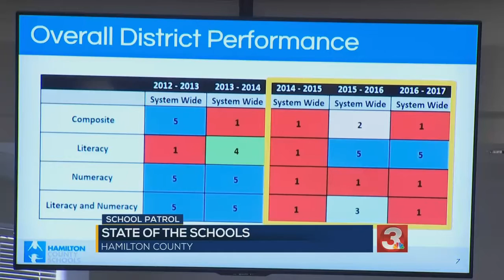Dr. Johnson to deliver State of the System address Thursday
Dr. Johnson said they continue to focus on student achievement and making sure their students are future-ready.